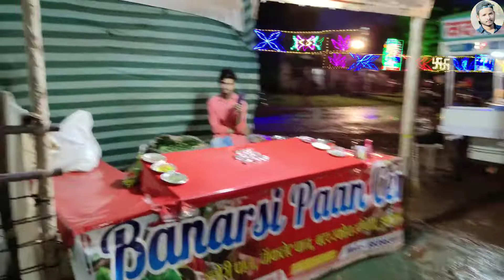गणेश उत्सव रायपुर छत्तीसगढ़ || चरोदा गणेश उत्सव Raipur Bhilai Chhattisgarh 2019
गणेश उत्सव रायपुर छत्तीसगढ़ || चरोदा गणेश उत्सव Bhilai Chhattisgarh 2019

 Raipur,Bhilai  charoda Dono ki pandal ki video el Hi video mein hai dekho aur apne family dosto me sath share kare sacribe Kare. Aise hi video alpane k lie dhanyawad